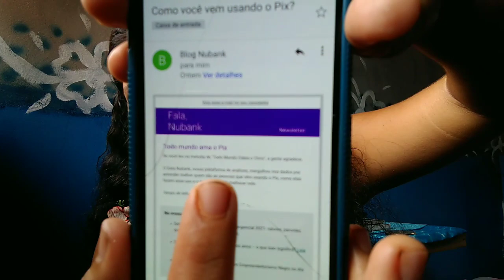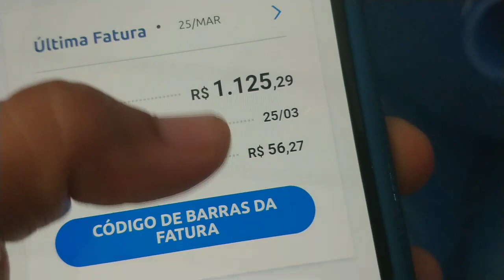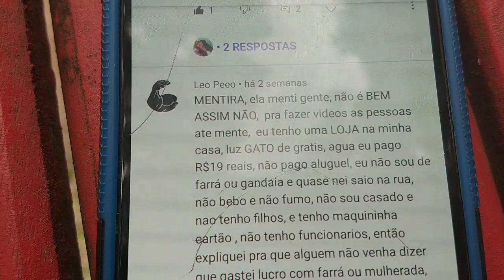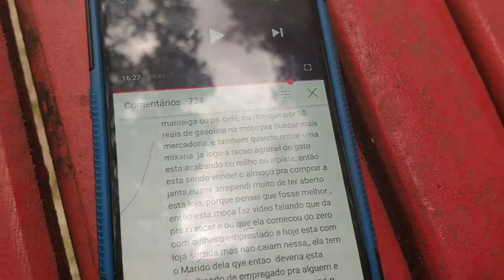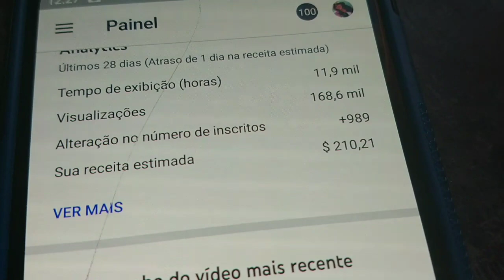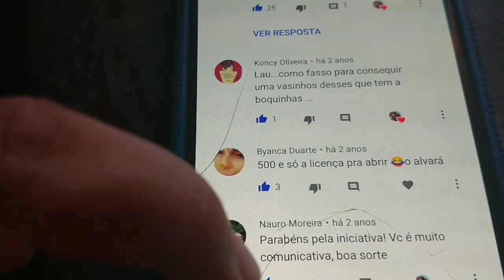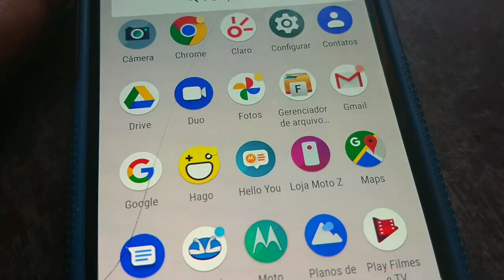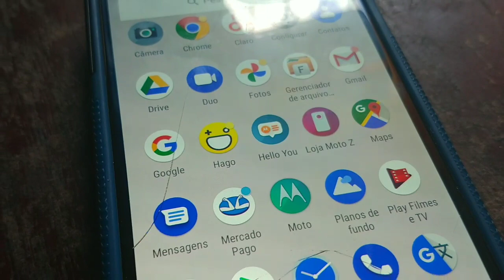DESABAFO quanto ganhei do YouTube esse mês? A mercearia é só fachada? MEU SALÁRIO DE YOUTUBER